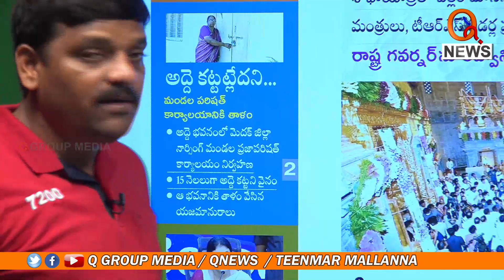కిరాయి ఇవ్వలేదని మండల ప్రజా పరిషత్ కు తాళం...||| TeenmarMallanna || QNews || QNewsHD